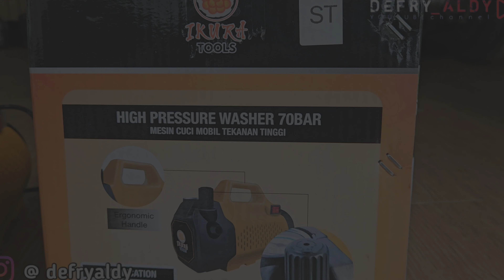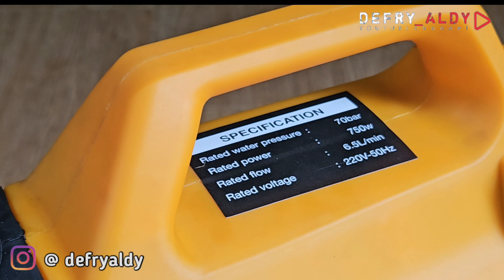[JET CLEANER] | Jet.Cleaner High.Pressure | IKURA TOOLS HJC870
Kali ini gw mau coba mesin JET CLEANER HIGH PRESSURE dari IKURA TOOLS yang memiliki fitur pengaturan untuk tekanan airnya jadi bisa digunakan untuk semua keperluan saat mencuci kendaraan kalian bisa gunakan tekanan maksimal 70bar dari MESIN JET CLEANER ini atau ketika menggunakannya untuk menyiram tanaman atau membersihkan out door dn indoor ac kalian bisa menurunkannya menjadi ±35 sd 40bar dengan konsumsi listrik yang lebih hemat juga tentunya, untuk yang suka dengan alat² untuk keperluan detailing kalian bisa coba cek playlist yang udah gw buat ;
Untuk link pembelianya kalian bisa cek disini

Kalau ada yang kurang jelas, silahkan bertanya pada kolom komentar yaa

Bantu follow akun Instagram juga ya 😊👌
iG (defryaldy)

Tonton aja videonya sampai selesai, jangan lupa untuk cek playlist channel ini barangkali disana ada info-info yang kalian butuhkan

KOMEN

Agar channel ini bisa terus berkembang dan memberikan inspirasi untuk kalian

Terimakasih yaa Buat kalian yang sudah mendukung Channel ini

See u..
PP / Endorsment contac Business mail